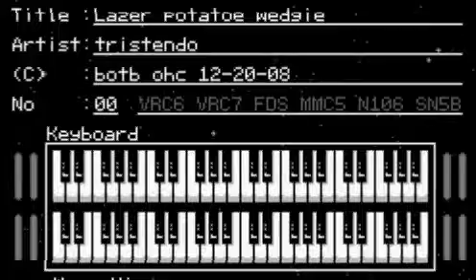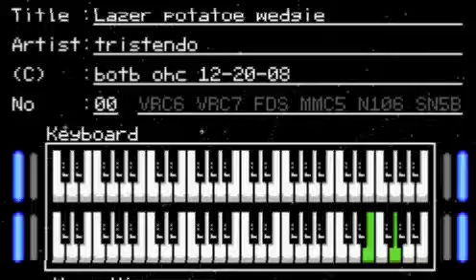TristEndo - Lazer pototoe Wedgie - Virtua Nes Play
another nsf Ohc entry form 12-20-8.
the theme was Lazer space potatoe
I placed third
*_____Rankings_____!
(1).Kulor: ASillyLittleBitAboutNoses.nsf
(3).TristEndo: Lazer_potatoe_wedgie